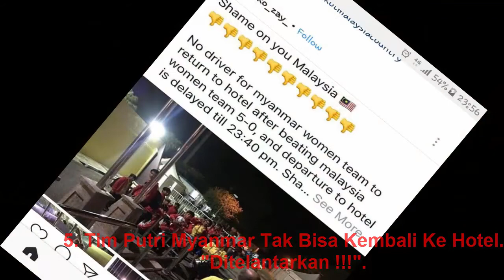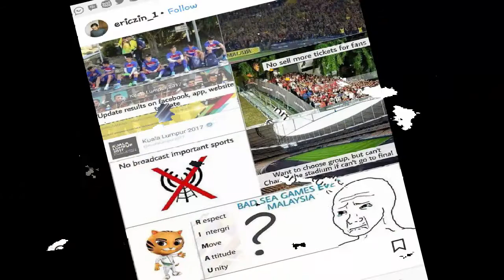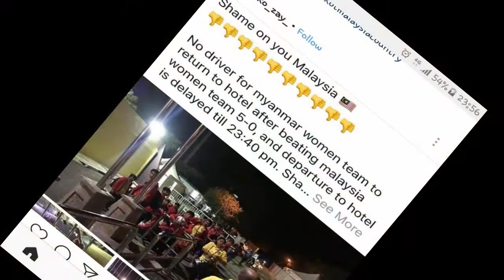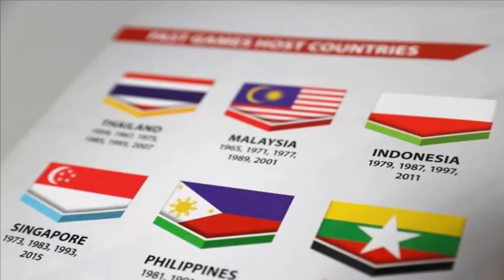SEA Games 2017 Malaysia, Timnas Putri Sepak Takraw Indonesia Memutuskan WO saat Final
SEA Games 2017 Malaysia, Timnas Putri Sepak Takraw Indonesia Memutuskan WO saat Final dan negara lainnya.

Inilah Bukti K3curangan "Malaysia Shame On You" !! di SEA Games 2017